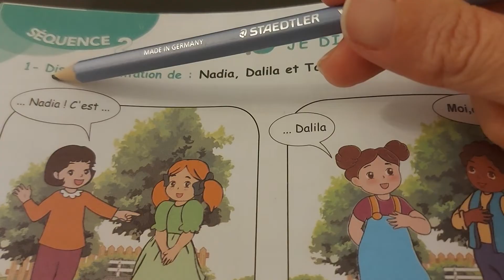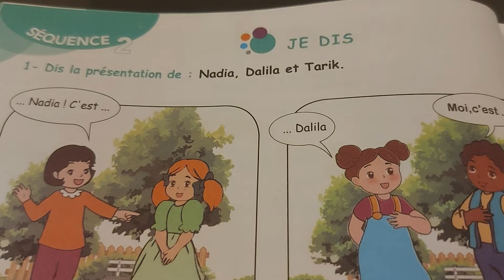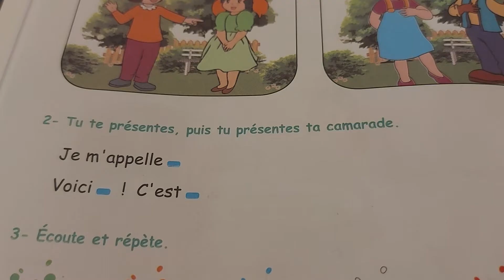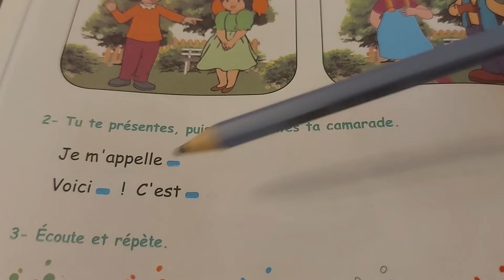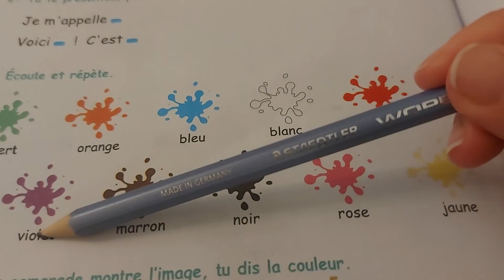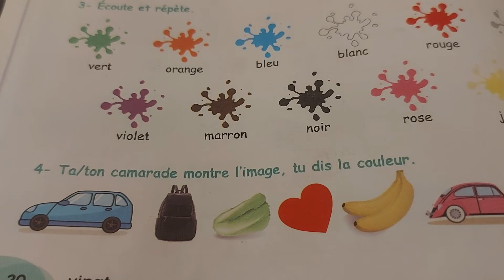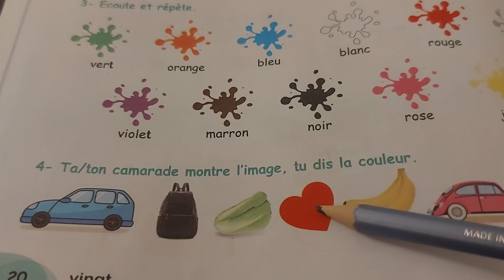كتاب الفرنسية 3 ابتدائي صفحة 20 /Livre français 3AP page 20